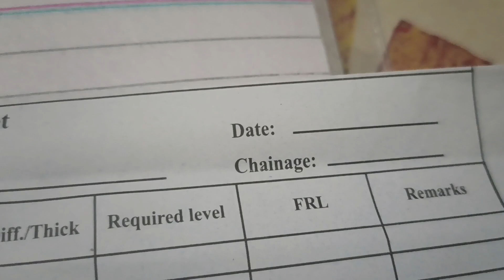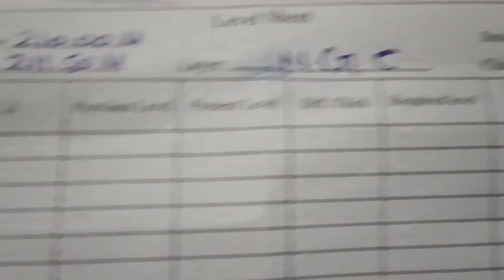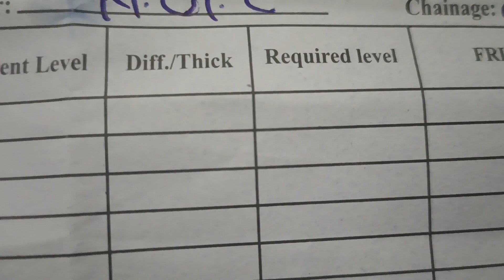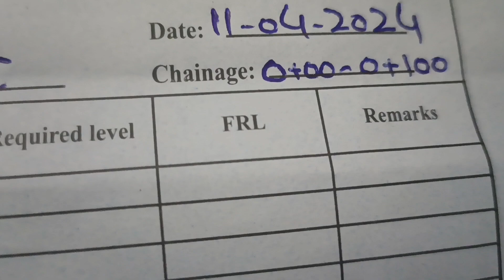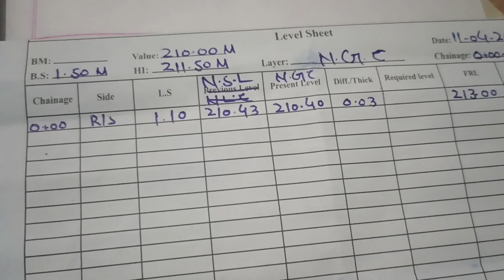How to make a Survey Level Sheet Part - 1 | Level sheet Bana Naiy ka Tarika arifengrs.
How to make a Survey Level Sheet Part-1 | Level sheet Bana Naiy ka Tarika
your Queries:-How to make a survey Level sheet as per sheet.
survey Level sheet details
1.level sheet Kaise Banayenge aor us ka tarika?
2.uska heading kaisay daina hai?
3. previous Level Kya Hota Hai?
4.present level Kya Hoti Hai?
5. inter site reading kya hota hai?
6.Hi kya hotia hai aor  back site Kya Hota Hai Height of instrument Kya hota hy?
7. required Level kya hoti hai previous Level Kya Hota Hai remaining fail kya hoti hai FRL Kya Hoti Hai?
8. thickness Kya Hota Hai difference Kya Hota Hai change Kya Hota Hai yeh in k tamam details is video mein tafseel se Bayan ki Gayi Hain.
in Tamam Questions Kay answer is video m Hain.